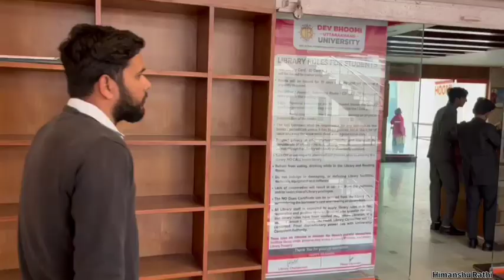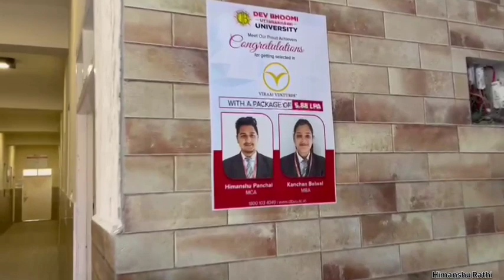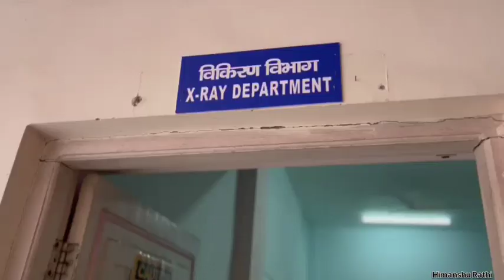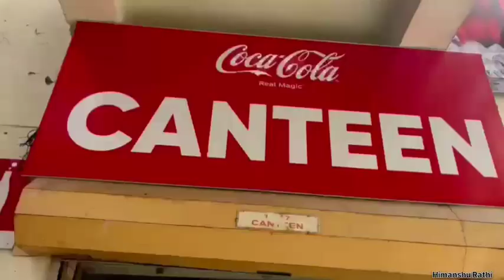DBUU Review and campus tour | Dev Bhoomi Uttrakhand University Dehradun | DBGI | DBIT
So in this video we have covered campus tour of DBUU formerly known as DBGI
one of the best And leading university of Uttrakhand as well as North India

Running 120+ programs in UG PG and now admissions are open for 2023 session

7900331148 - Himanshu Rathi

and special scholarship schemes for Northeast and Nepal Students please reach out to

Thanks